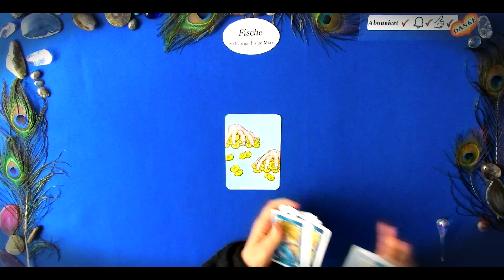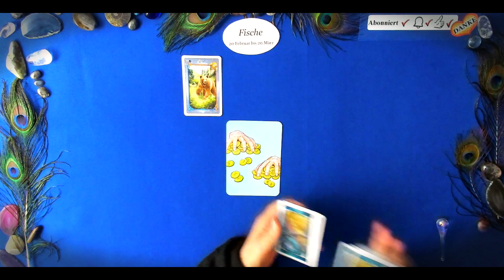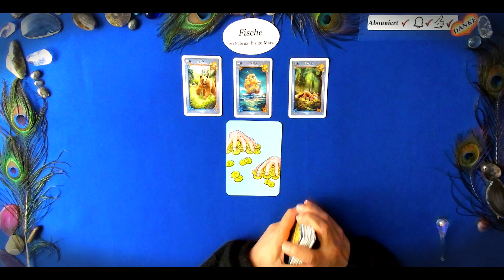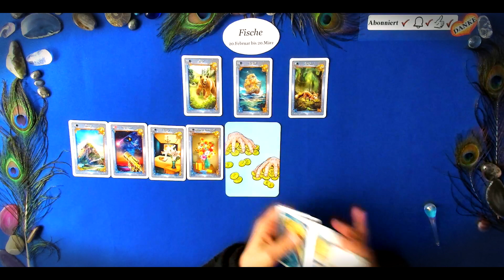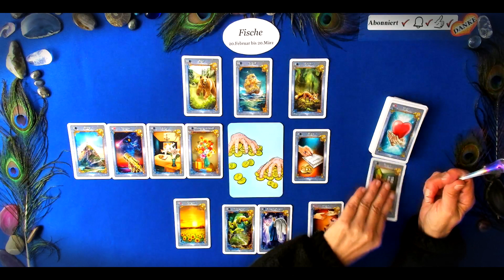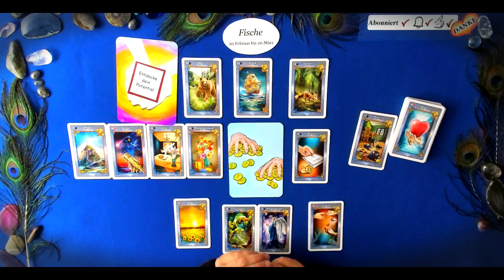FISCHE November 2023 - Betrüge dich nicht selbst! Eine große Chance wartet auf dich! |Orakel |Tarot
In diesem Video: FISCHE November 2023 - Betrüge dich nicht selbst! Eine große Chance wartet auf dich! |Orakel |Tarot|  lege ich eine Vorschau für die FISCHE für  November 2023
WEITERE INTERESSANTE VIDEOS FINDEST DU IN DER PLAYLIST  -  FISCHE - aktuelle Videos